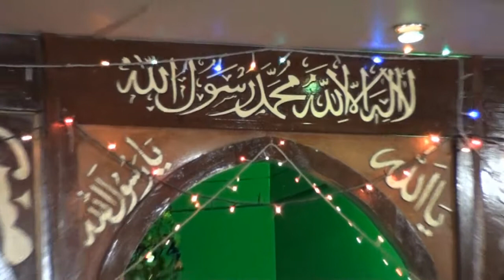Sajid Qadri Ulfat Rasool ki Holland Amsterdam 2012 Masjid Ghausia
Alhaaj Mohammed Sajid Qadri Attari reciting Naat Sharif In Amsterdam
on the 24th of May 2012